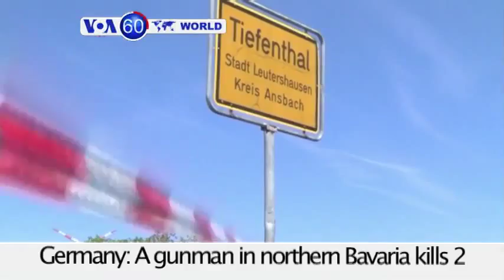VOA60 World 07-10-15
Greece: Eurogroup calls new Greek bailout proposals “thorough” and Greek PM Alexis Tsipras will put plans to vote in parliament.

Germany: A gunman in northern Bavaria kills 2 from his Mercedes convertible, and German police detain suspect at petrol station in Bad Windsheim.

Bangladesh: Mymensingh city clothing drive goes south when stampede leaves 23 people dead and 50 injured.

Indonesia: Volcanic ash from eruption closes 5 Indonesian airports to include tourist hub, Bali.

China: Stocks rebound with government support measures but worries remain about the impact of the 4-week market crisis.